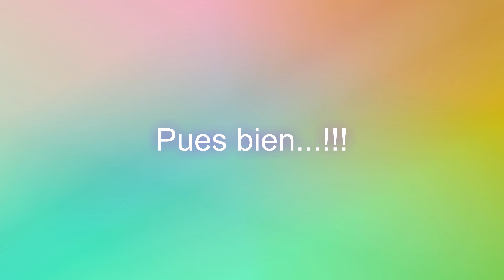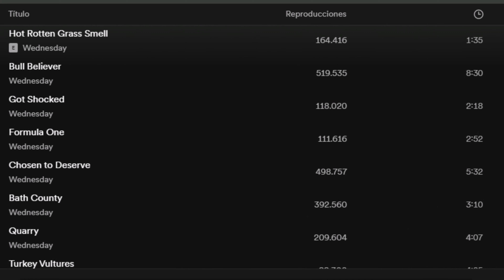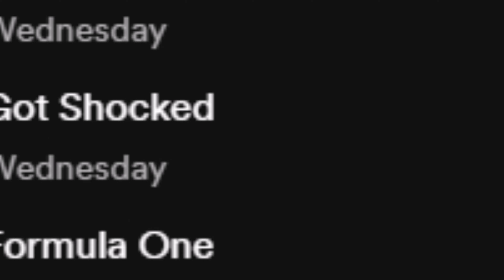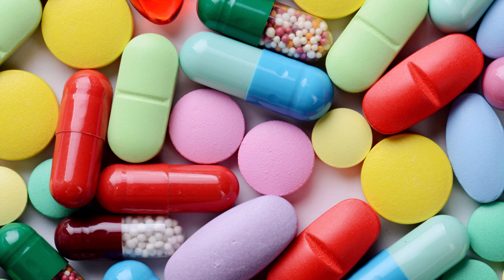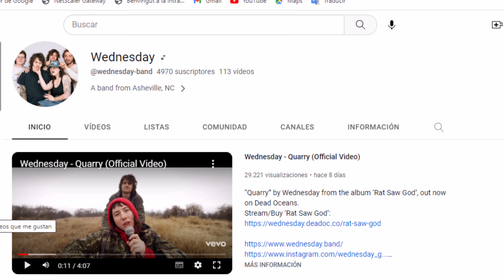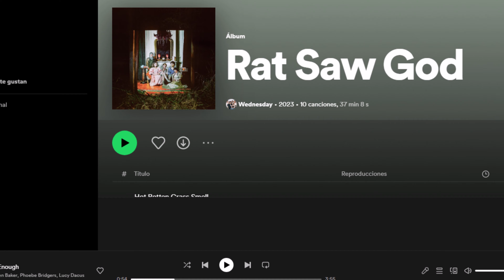💣WEDNESDAY-Rat Saw GOD-2023-Reseña NUEVO disco-Album Review-¿Vuelven los 90's?-Bull Believer-Quarry.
Vista la nueva oleada de bandas jóvenes inspiradas en el sonido indie de principios de los 90's (Wet Leg, Alvvays, Boygenious...) los amantes del sonido de guitarras densas están de enhorabuena. Rat Saw God de Wednesday es el enésimo buen disco publicado en esa línea. Nos adentramos para conocer más de cerca a la banda de Ashville carolina del Norte y tratamos de averiguar si definitivamente los 90's vuelven a estar de moda.